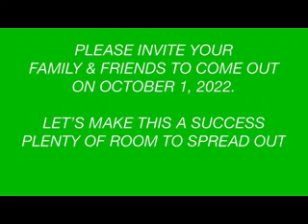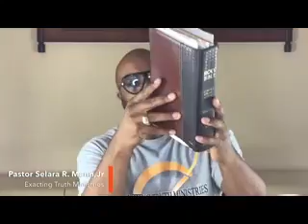Unlocking The Essence of Psalm Chapter 91 | Pastor Selara Mann, Jr.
Many things written and preserved in scripture, that in actuality were literally someone’s personal and or thought or personal opinions or outlook, today are taught and presented to many congregations as if it is the sacrosanct words of the I Am. Rather, it may be the thoughts and inflections, depending on where you read, of a very human individual left on record for our learning.

Many believers, far too many, understand and take things in scripture literally that should be understood figuratively or in a broader sense and conversely pass off literal scriptures, and pass off the literal meaning encapsulated in verses oftentimes as figurative or take creative license with it or open to broad interpretation when, in fact, it is quite literal and should be taken as such and is not figurative in any sense.

This is a common practice in this day and time.  A misunderstanding and a loss in contextual essence and understanding with regards to what we are reading. When that occurs,  it saps the scripture of its strength because it is taken out of context. - Saturday Sabbath, 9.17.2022